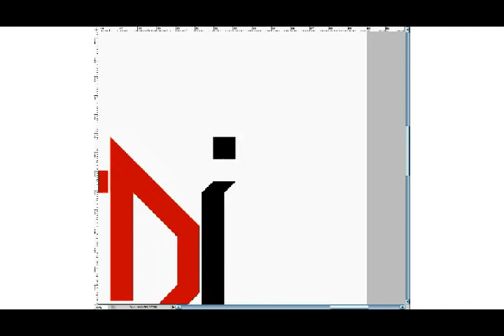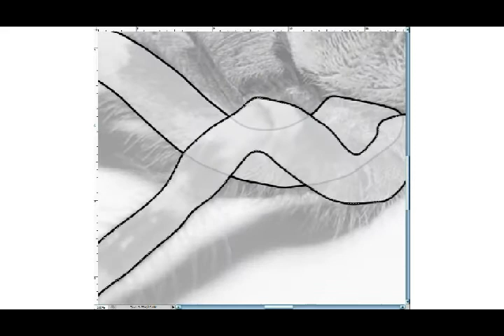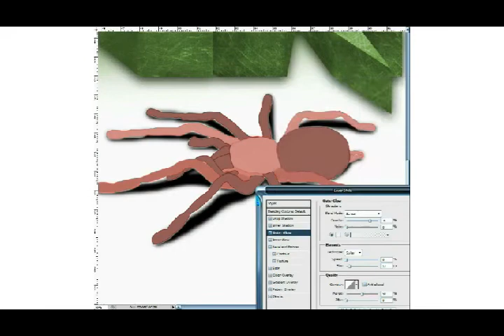Tarantupedia Logo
Ok so there is a Logo making comp so I've basically done mine in Photoshop and the out come is a s follows.